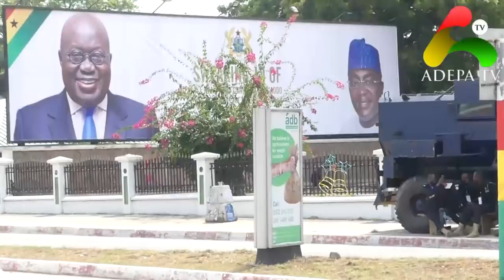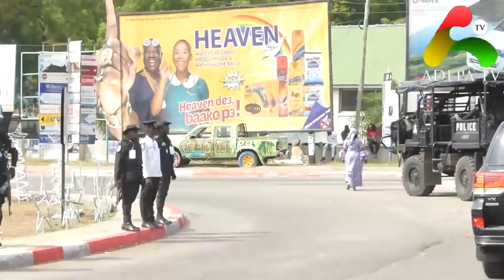NPP Supporters Sends This Message To Nana Akufo Addo After He Has Been Sworn In As President